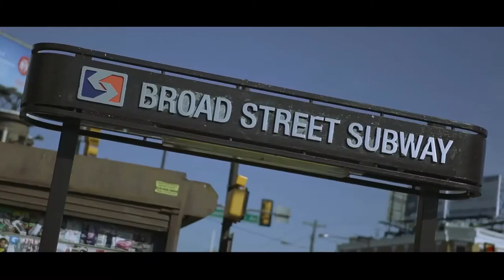Broad Street Bully The Movie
An Independent film based on the streets of Philly and the struggle to the top of the dope game. Some will make it and some won't...